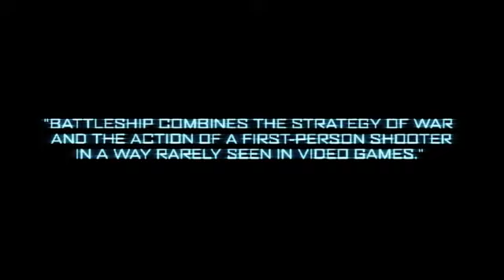BATTLESHIP The Video Game - Official Extended Trailer